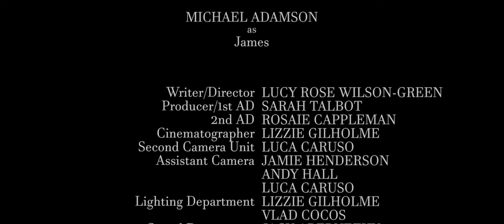The Sycamore Gap short film.